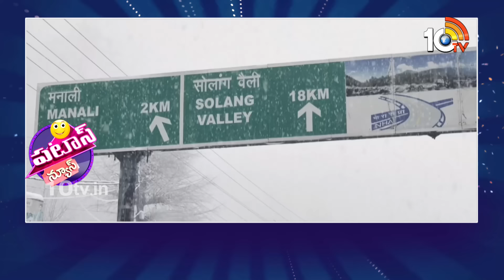పటాస్ న్యూస్ | Patas News Full Episode | 05-02-2024 | 10TV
10TV is one of the Largest Content producing Telugu News Channel in Telugu States. Its one of the leaders in the production and broadcasting of un-biased and comprehensive news.
10TV offers round the clock coverage of latest breaking news and unique mix of news bulletins, current affairs and Entertainment programmes.
10TV Youtube Channel offers Latest News from Telugu States, Politics, Entertainment, Health, Sports Lifestyle, Devotional, National News, International News and lot more.!

హాయ్,
10టీవీ యూట్యూబ్ చానల్‌కి స్వాగతం. 10టీవీలో ప్రసారమయ్యే కథనాలతో పాటు ఆసక్తికరమైన మరెన్నో అంశాలను 10టీవీ యూట్యూబ్ చానల్లో మీకు అందిస్తాం. మా వీడియోలలో మీకు నచ్చిన వాటిని మాకు తెలియజేయండి. అలాంటి మరిన్ని కథనాలను మీకు అందించేందుకు ప్రయత్నిస్తాం. నచ్చిన వీడియోలను మరింత మందికి షేర్ చేయండి. చానల్‌ను సబ్‌స్క్రైబ్ చేయడం మరిచిపోకండి. ధన్యవాదములు.!